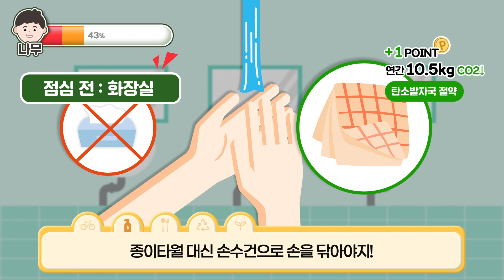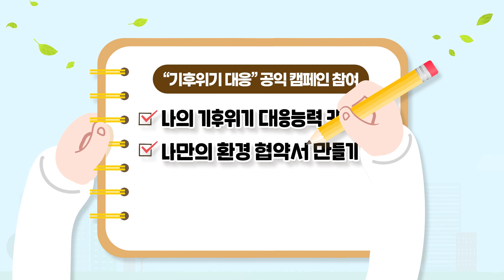지구를 구해줘! 생태행동 습관 만들기 캠페인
생태행동 습관 만들기! 지구를 구해줘! 기후위기 대응 캠페인 참여하세요!

지구를 구하는 작은 실천
우리 함께, 바로 지금!

개인의 실천을 넘어 지속가능한 사회로의 변화가 필요한 기후위기 비상시대! 서울특별시교육청이 시작한 생태전환교육과 함께 학교에서부터 우리 함께, 바로 지금! 시작해볼까요?

- 영상 문의처 : 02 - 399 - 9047